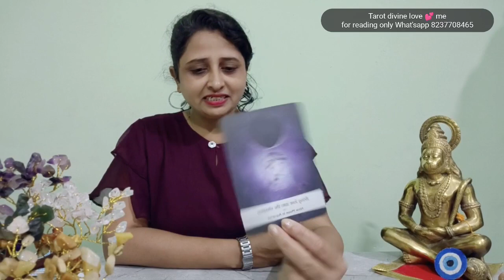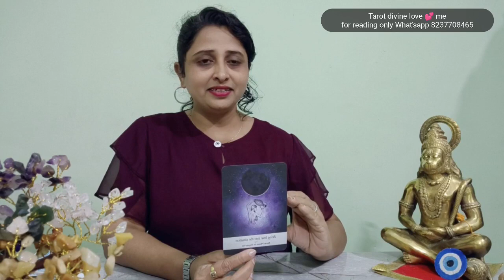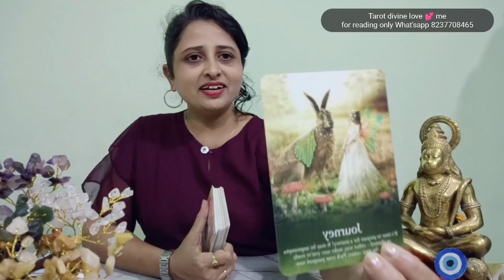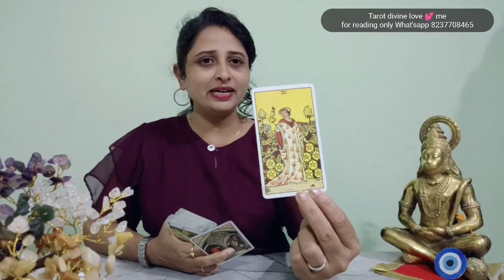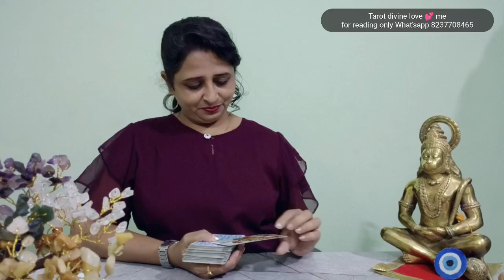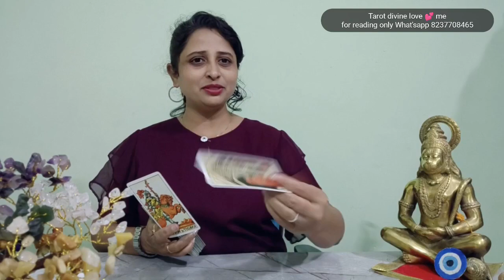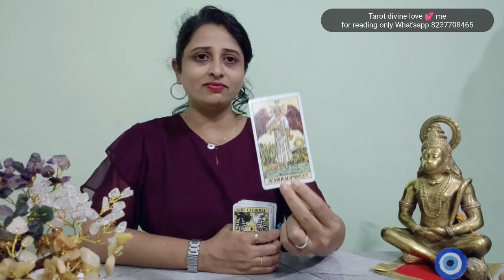Virgo ♍,9/9 Portal divine Blessings| Hindi| Timeless reading|September 2023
Aries ♈ ( मेष ),
Leo ♌ ( सिंह ),
Sagittarius ♐ ( धनु ),

Taurus  ♉ ( वृष/वृषभ ),
Virgo ♍ ( कन्या ),
Capricorn ♑  ( मकर ),

Gemini ♊ ( मिथुन ),
 Libra ♎ ( तुला ),
 Aquarius ♒ ( कुम्भ ),

 Cancer ♋ ( कर्क ),
Scorpio ♏ ( वृश्चिक ),
Pisces ♓ ( मीन ),